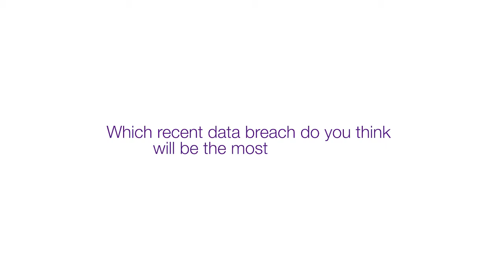2015 - Key Management (KMIP) Interview - Nathan Turajski/Tony Cox